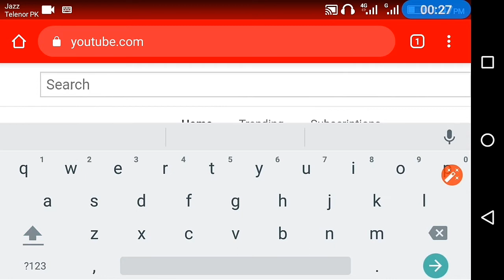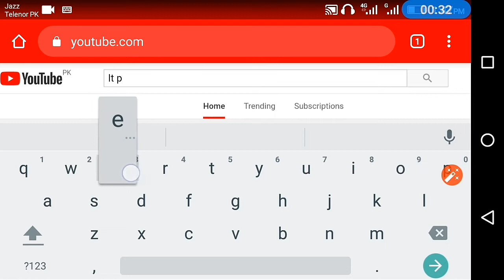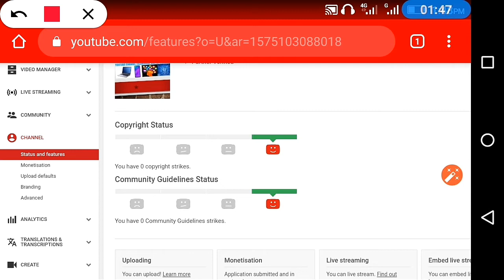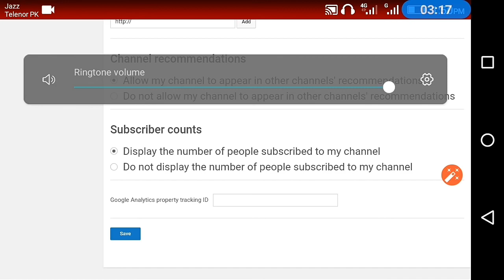How to Hide/Unhide Subscriber counts | Hide YouTube channel subscribers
IT PRESENTER
G dosto aslam o alaikum is video me ma apko btao ga ky ap kis tarha YouTube channel ke subscribers hide and unhide kr sakty hy easy si trip hy easy or simple setting krni hy me umeed krta ho apko video pasand ie GI so